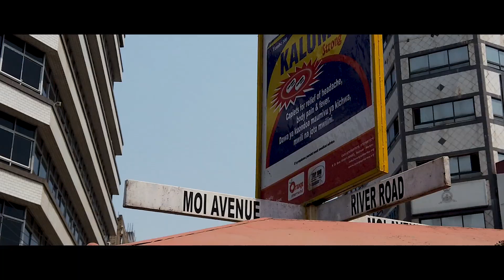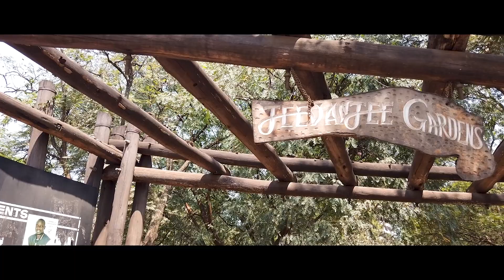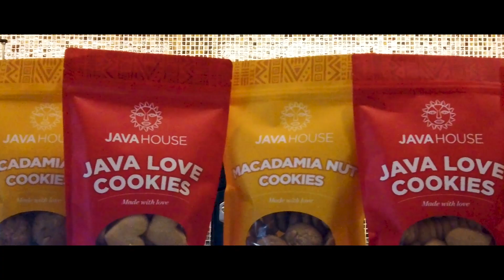A short Nairobi (CBD) Central Business District visuals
A short montage showcasing Nairobi CBD and all the hustle and bustle that goes on.

––– ARTIST CREDIT–––
20moreDays Nairobi ft Spikes Mshairi